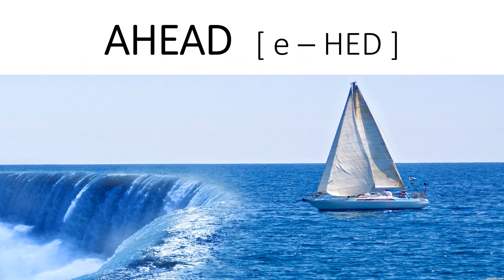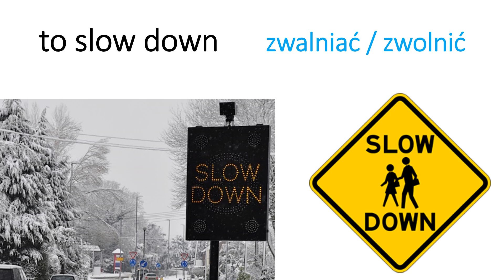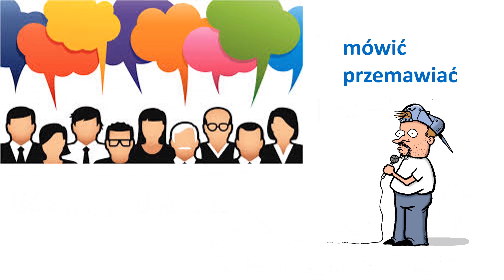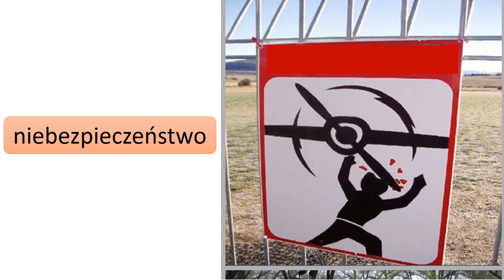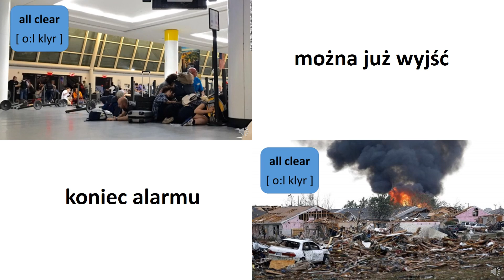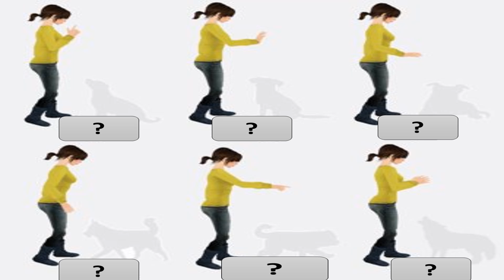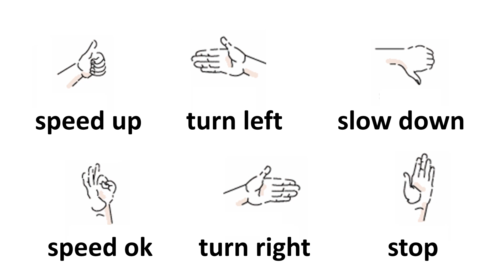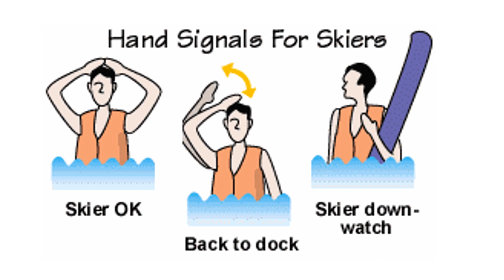PWT 50-59 angielski dla seniorów Paweł Stawarczyk